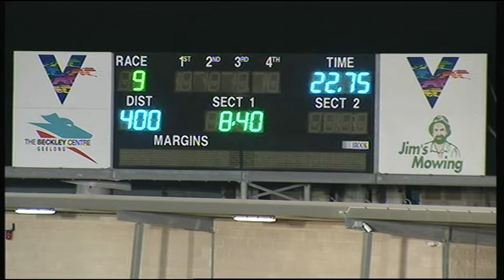GEL TUE 06 AUG 19 R9